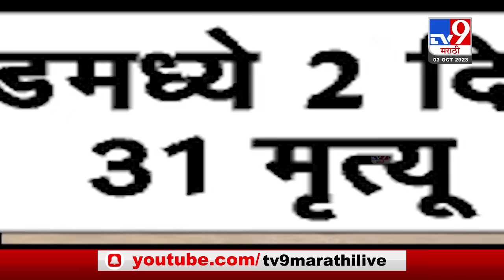tv9 Special Report | सरकार 'स्वस्थ'...रुग्णालयं 'अस्वस्थ', सरकारी रुग्णालयात औषधं का नाहीत?